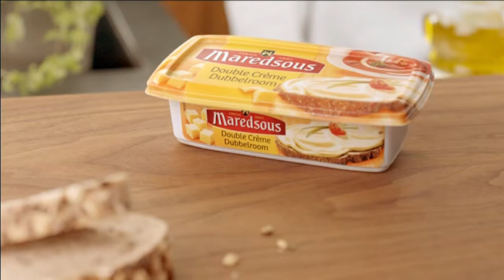MAREDSOUS - Dubbelroom/Junior Chef (NL)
Klant: Maredsous
Reclamebureau: Havas
Postproductie: THINKNTALK
Datum: December 2014